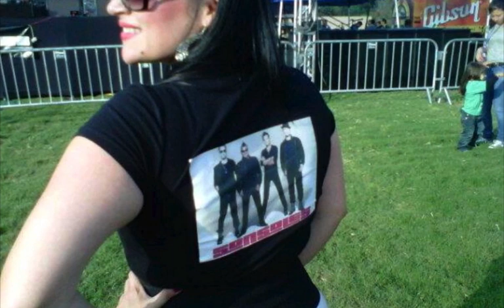SONSOLES: YEAR IN REVIEW 2012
2012 was an amazing year for SONSOLES and we'd like to thank all of our families and friends for their support. We could not have done it without you.
 Bring on 2013.  The Best is yet to come!